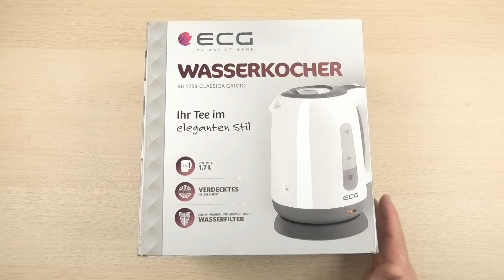Розпаковка ECG RK 1759 Classica Grigio